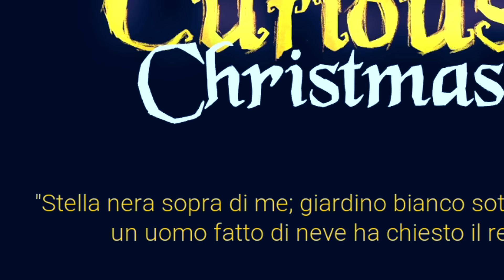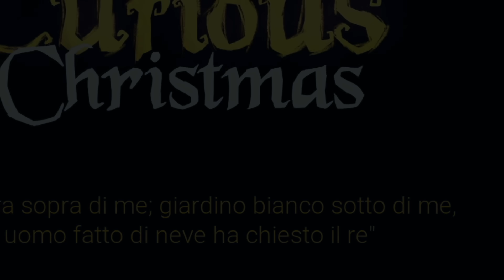HO FATTO UN REGALO a LOKKINO IN YELLOW per NATALE